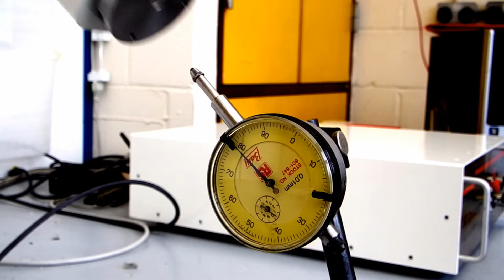r17HS6 6-axis version of the high speed variant.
R17HS-6, the 6-axis version of the high speed R17 variant. Considerably faster than the competition and accurate too! (Notice the small divisions on the dial gauge are 0.01mm but we make no guarantees of that long term). And at an amazing low price - only $18k. 5-axis is only $15.5k.